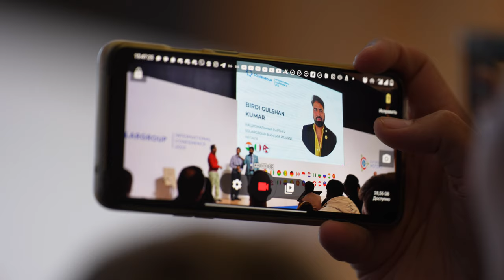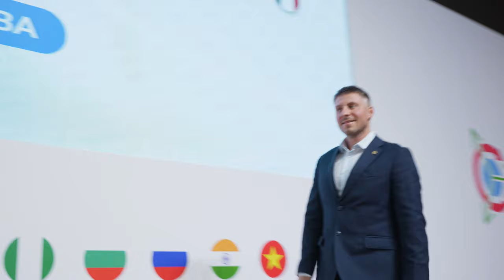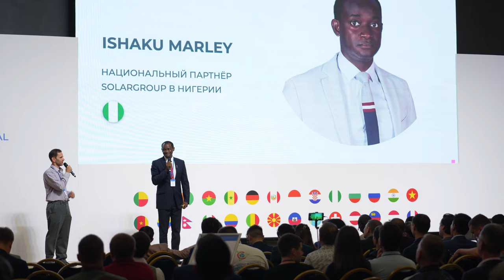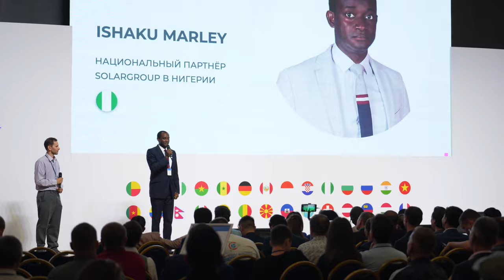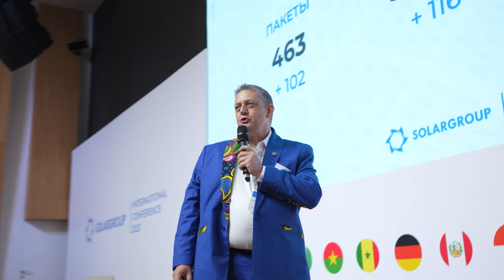Репортаж о Международной конференции SOLARGROUP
Международная конференция SOLARGROUP завершилась, но нам ещё есть, что рассказать вам о ней. Самое ценное — взгляд на событие глазами очевидцев. Спикеров, инвесторов и партнёров со всего мира. Поскольку отзывов накопилось много, мы будем делиться ими с вами постепенно.

Сегодня это видеорепортаж с места события.

Что запомнилось больше всего? Какая информация оказалась самой интересной? Как конференция поможет развивать проект в регионах?

Мы попросили ответить на эти вопросы участников мероприятия.

Смотрите, чтобы узнать подробно, как прошла конференция, или освежить воспоминания, если вы были в числе гостей. Не стесняйтесь делиться видео со своими друзьями! А с нами — впечатлениями от события в комментариях.